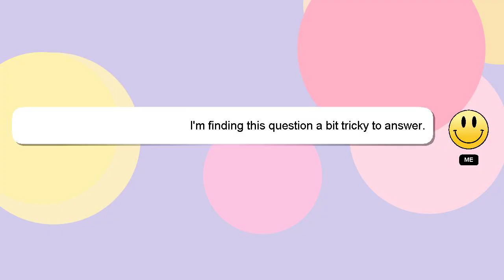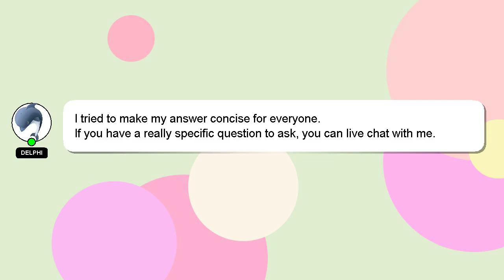How to add earned leave in hrms?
A little intro about me, Nice to meet you, I am Delphi. I am here to provide you with assistance in answering your questions. - How to add earned leave in hrms?

I am available to answer your more detailed queries via comments or chat. Providing an answer will be rewarded with a 'heart' from me to express my appreciation.

*1 What we are experimenting :*